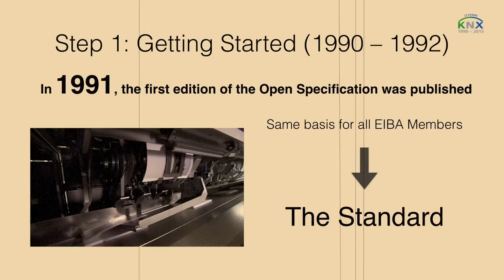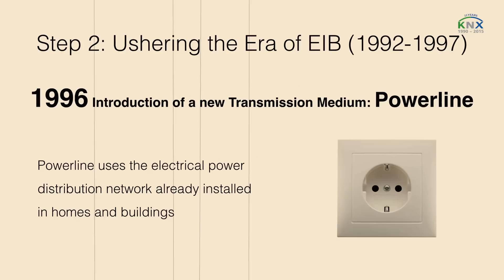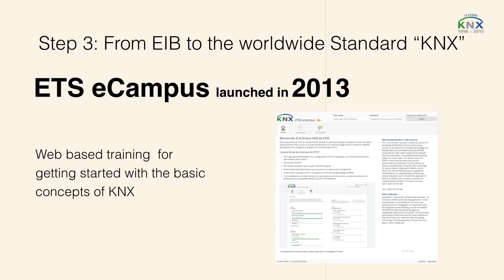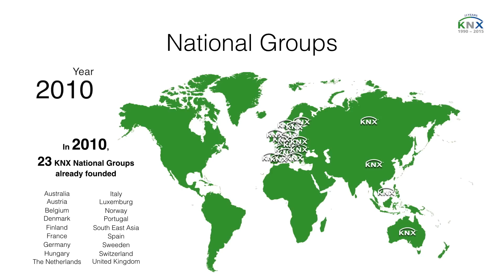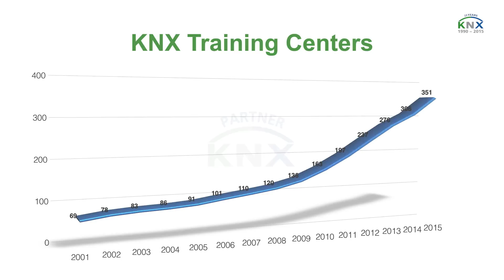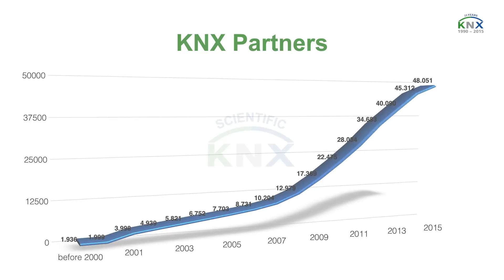25 Years of KNX - History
Enjoy the recap of the most important achievements KNX has made in the last 25 years of its history, from the early days in 1990 till the launch of ETS5.